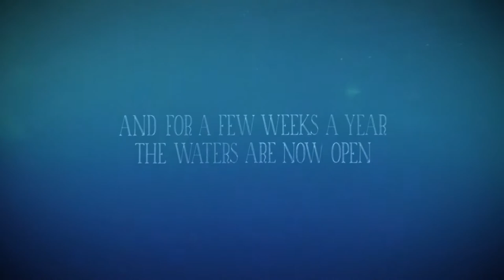Expedition to the End of the World - Clip #5 - A Beginning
Exclusive clip from EXPEDITION TO THE END OF THE WORLD, opening in New York August 20th at Film Forum.

A three-masted schooner packed with artists, scientists, and philosophers sets off on a grand journey to one of the last uncharted areas of the globe: the rapidly melting massifs of Northeast Greenland.

"Visually ravishing. Thought-provoking."
- Hollywood Reporter